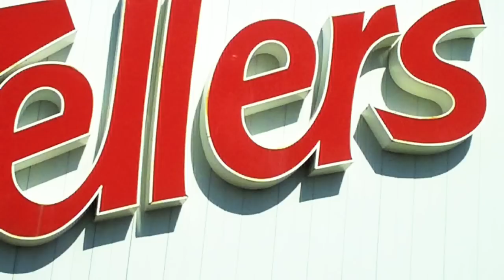Polka dot bikini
Another TnRatHeart film...There will be a link on this video for BLOOPERS
Sub/comment/freind me:D